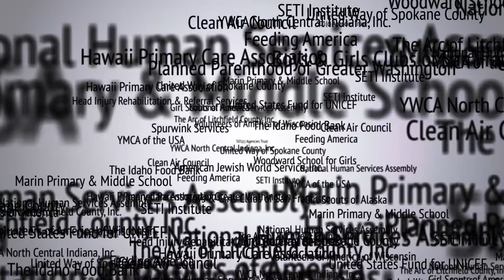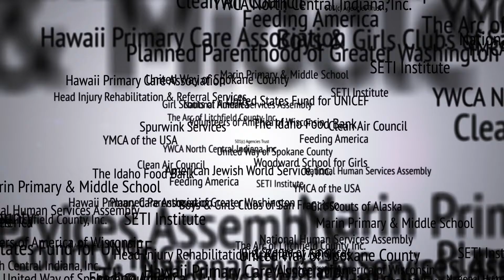501(c) Agencies Trust Testimonial with Jim Mellor, CFO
501(c) Agencies Trust Testimonial with Jim Mellor, former CFO of Y-USA (retired).

501(c) Agencies Trust is a national organization created by a dozen nonprofits in 1982 that helps organizations like yours leave the state unemployment tax system and become reimbursing employers.